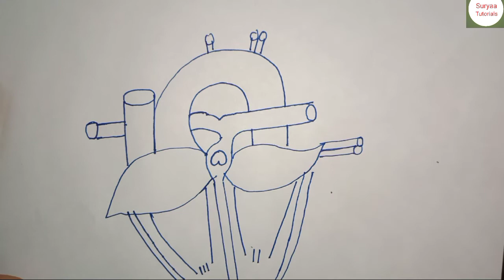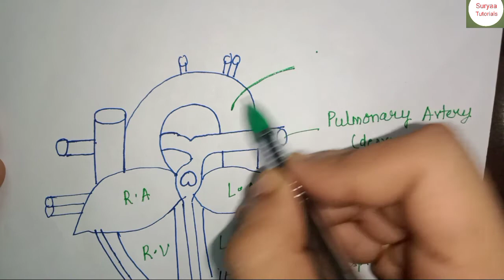How to draw the Diagram of Human Heart || Diagram of Human Respiratory System Class 10 Biology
In this lecture we discuss , How to draw the diagram of Human Heart ,  Diagram of Human Heart easy way Class 10 Biology , Cbse / Icse , Diagram of Human Heart and labelling it.

Chapter Life Processes Part -3 Transportation Class 10 Science Biology , Life Processes Class 10 Science Biology , Transportation , class 10 biology chapter 1, Transportation class 10 , class 10 Biology , Cbse Class 10 .

All Videos of Life Processes are -

How to draw the diagram of Human Digestive System || Diagram of Human Digestive System in easy way

How to draw the Diagram of Human Respiratory System || Diagram of Human Respiratory System Class 10

Videos of Class 10 are given below -